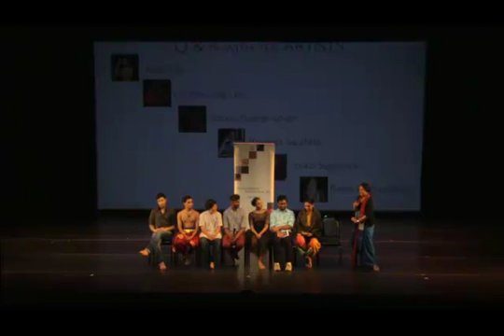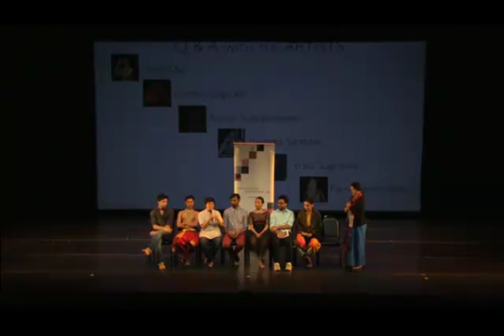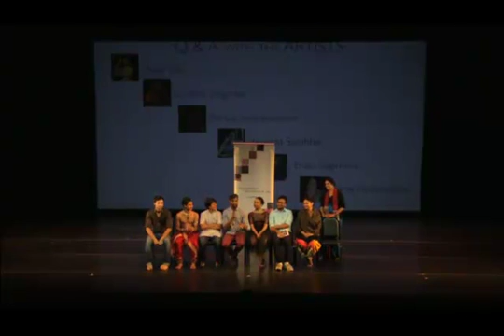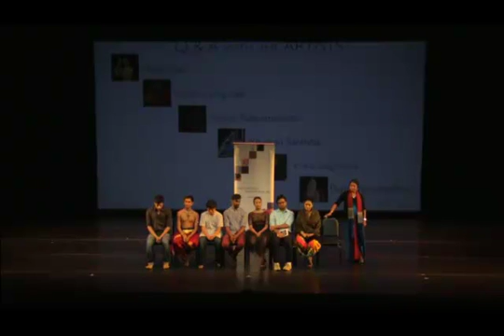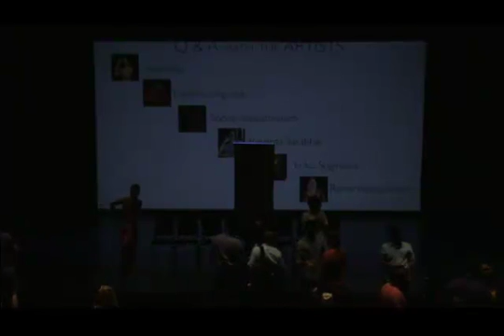IAAC ERASING BORDERS FESTIVAL OF INDIAN DANCE - INDOORS